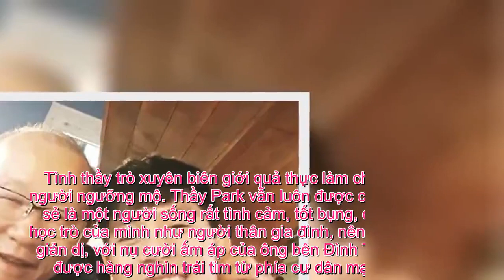Tin Đc Ko - Đình Trọng hội ngộ “vị thầy ngủ gật” Park Hang-seo ở Hàn Quốc, 2 thầy trò khoác vai ấm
Trở về quê nhà để ăn Tết, HLV Park đã tranh thủ ghé thăm cậu học trò đang phải dưỡng thương ở Hàn.    Những ngày vừa qua, chứng kiến cảnh đồng đội thi nhau khoe về quê thăm bố mẹ, giúp đỡ gia đình chuẩn bị đón Tết, “người đàn ông phương xa” Trần Đình Trọng đã có chút buồn rầu vì năm nay, chàng trai trẻ sẽ ăn Tết ở Hàn Quốc.  Phẫu thuật thành công sau ca mổ ở bàn chân, Đình Trọng phải ở lại Seoul để chữa trị dứt điểm, bình phục hoàn toàn mới được trở về Việt Nam.   Tết năm nay, Đình Trọng phải xa nhà, dưỡng thương cùng đồng đội ở Hàn Quốc tuyết lạnh.    Vắng mặt cậu học trò tài năng ở Asian Cup vừa qua, HLV Park Hang-seo có lẽ cũng khá sốt ruột, nên ngay khi bay sang Hàn Quốc, ông đã lập tức đến thăm Đình Trọng vào tối hôm nay.  Cuộc hội ngộ đầy cảm xúc đã được Đình Trọng rưng rưng khoe trên trang cá nhân, kèm theo bức ảnh chụp vội khiến fan hâm mộ vô cùng xúc động.  Sự xuất hiện của thầy Park khiến Đình Trọng hạnh phúc vô cùng giữa những ngày cô đơn nhớ nhà.    Tình thầy trò xuyên biên giới quả thực làm cho hàng nghìn người ngưỡng mộ. Thầy Park vẫn luôn được các cầu thủ chia sẻ là một người sống rất tình cảm, tốt bụng, quan tâm đến học trò của mình như người thân gia đình, nên hình ảnh selfie giản dị, với nụ cười ấm áp của ông bên Đình Trọng đã nhận được hàng nghìn trái tim từ phía cư dân mạng gửi tặng.  theo Helino